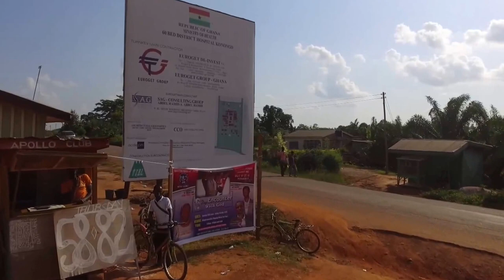santo and judas again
it a story about how judas hire all his rooms and sleep outside, it happening in our sociaty, as some of te famers sell their good products and end the left overs. Bentum 5 channel Gives you the latest update in Ghana Movie Industry and the environs. The Ace Director In Ghana, Jackson K. Bentum is able to work hard and give you updates of latest interviews, movies, series, talk shows, and anything concerning the movie industry in Ghana and across the world.

Emelia Brobbey,
Ellen Kyei White,
Benedicta Gafa,
Patricia Bentum,
Josephine Konadu,
Stacy Boakye,
Bernice Asare,
Kwadwo Nkansah lilwyne,
Isaac Amoako,
Kojo Poku Mahala,
Papa Kumasi,
Yaw Dabo,
College,
Kwaku Manu,
Sylvester Agyapong,
Mercy Asiedu,
Kyeiwaah
Agya Koo
Wayoosi,
Company
Kwadwo Poku Mahala,
Micheal Afrane,
Hans Rudolf J. J. Ba
Salinko

Etc.